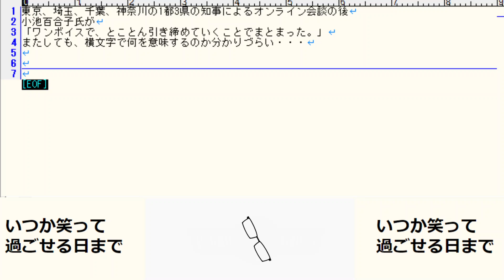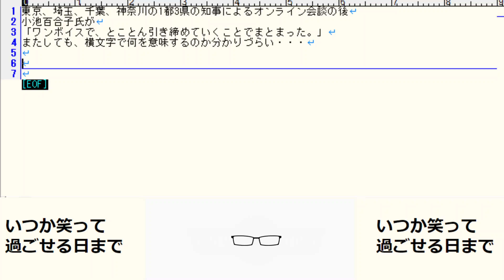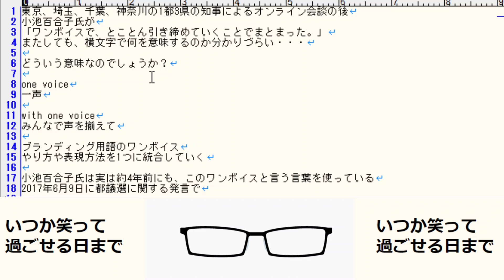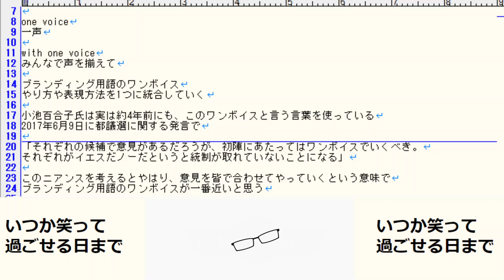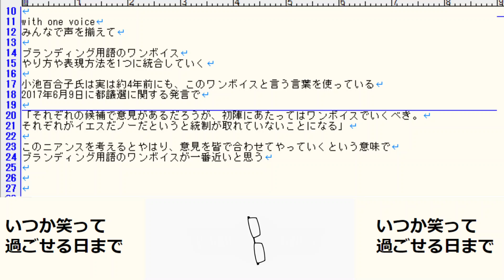小池都知事「ワンボイス」横文字でわかりにくい？意味はなに？そのヒントは4年前？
ソーシャルディスタンス・ウィズコロナなど多くの横文字を好んで使われる小池百合子都知事ですが・・・。今度は「ワンボイス」という言葉を使っています。どんな意味なのでしょうか？

実はこのワンボイスという言葉約4年前の2017年6月9日に都議選に関する発言でも使っていました。その時の使い方をみると今回のワンボイスの意味がわかりやすい？

バッヂ会員
190円
限定動画&ライブ会員【おすすめ】
490円